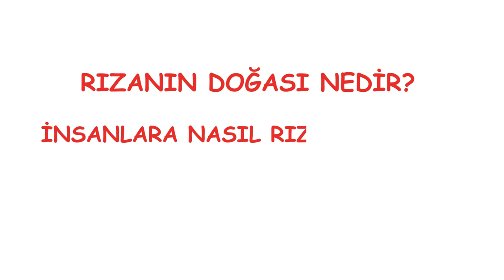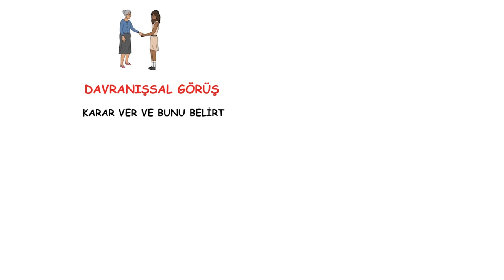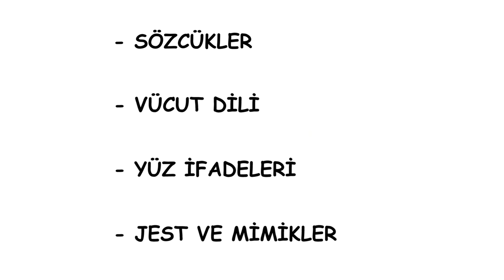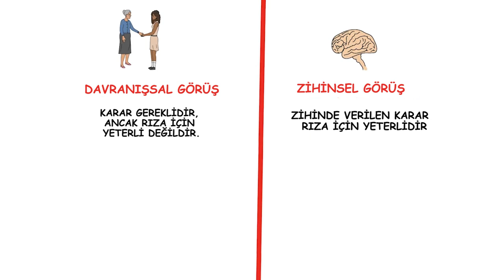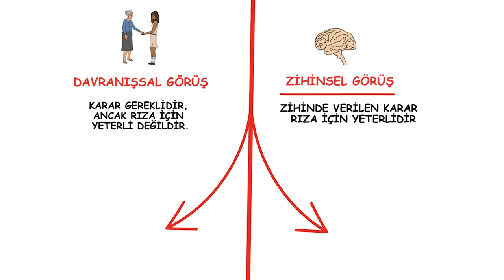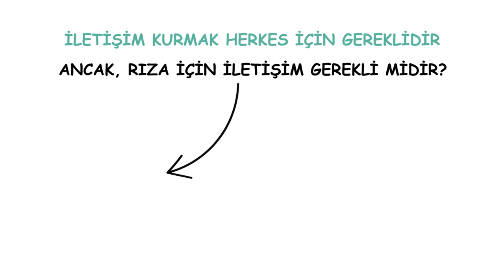Etik: Rıza #2: Rıza ve Haklar (Felsefe)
Kablosuz Felsefe serimizin etik üzerine olan bu dersinin ikinci bölümünde rıza ve haklar üzerine düşünüyoruz.